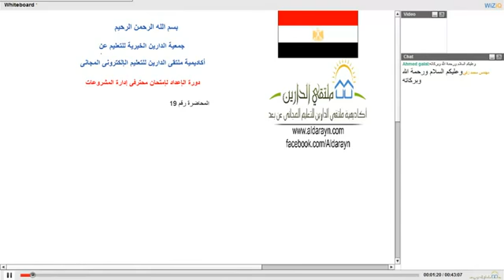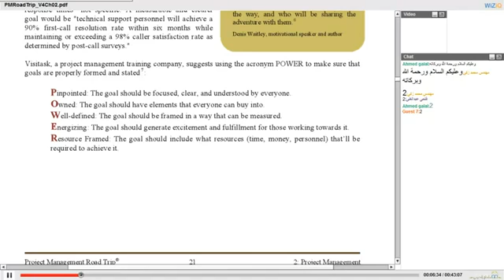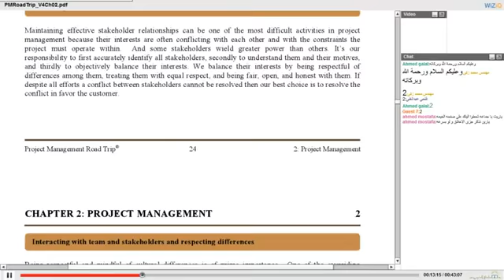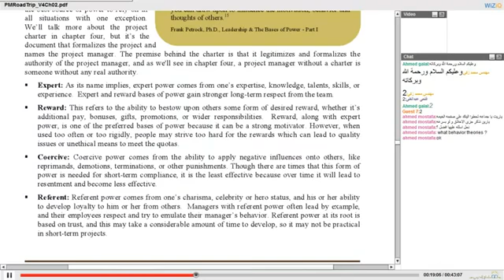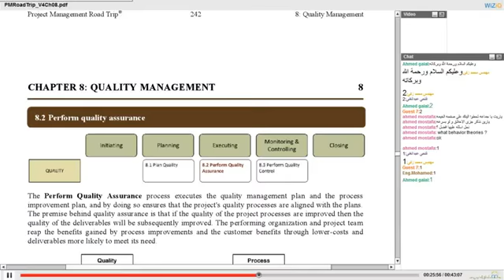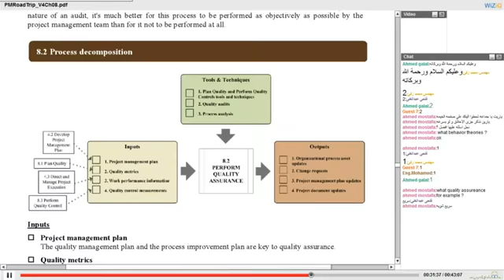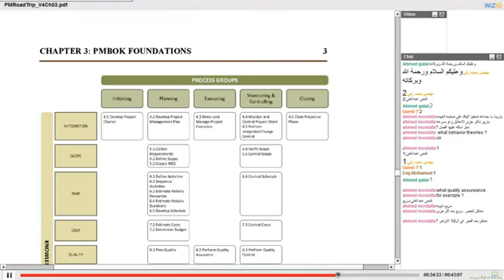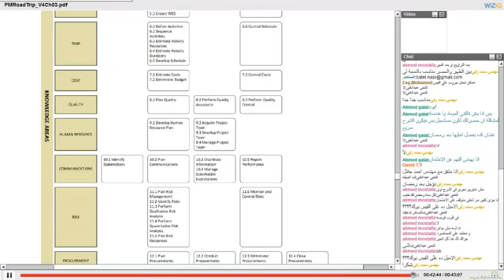PMP Course 19 20